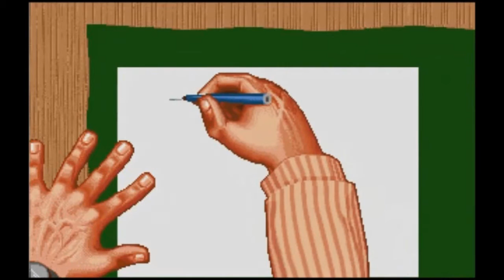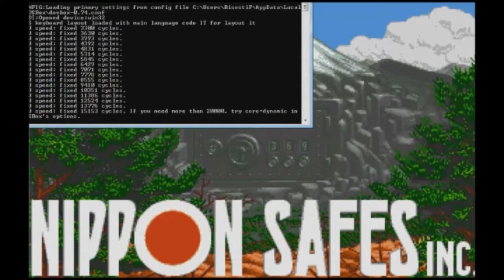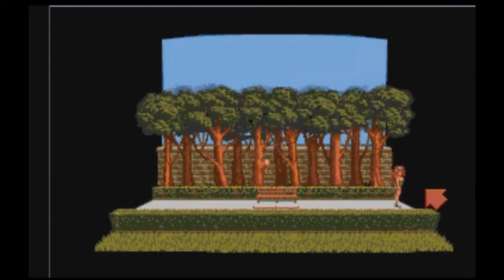[Le Avventure Grafiche #9 + Industria Tricolore #8] Nippon Safes Inc.